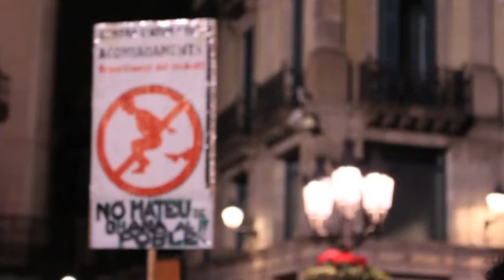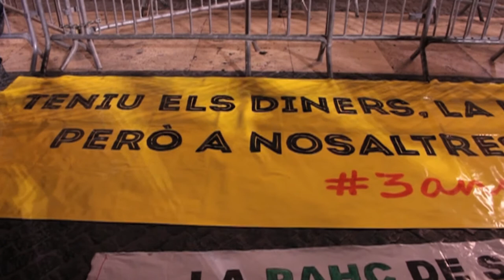Milers de manifestants retornen els crits d'indignació al centre de Barcelona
Redacció: Jesús Rodriguez

Milers de manifestants retornen els crits d'indignació al centre de Barcelona. La mobilització en suport a les vuit persones condemnades per l'acció Aturem el Parlament aplega entre 8.000 i 10.000 manifestants a la Via Laietana.